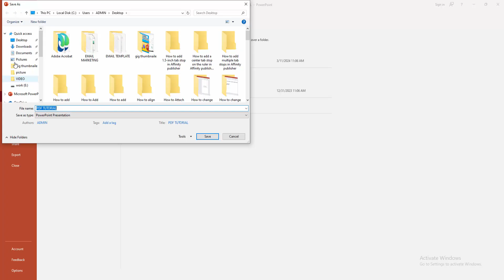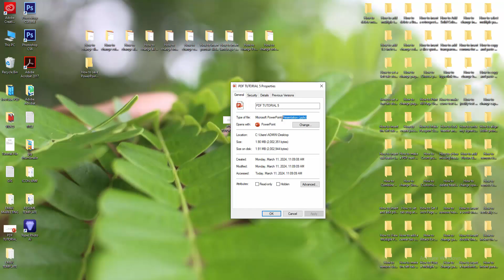How to save PowerPoint presentation as pptx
Assalamu Walaikum,
In this video I will show you, How to save PowerPoint presentation as pptx.  Let's get started.